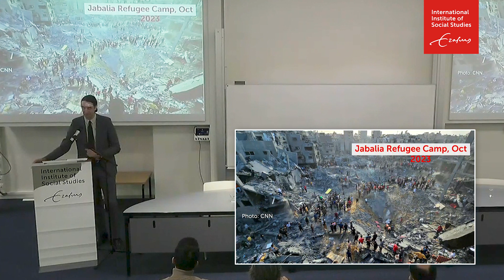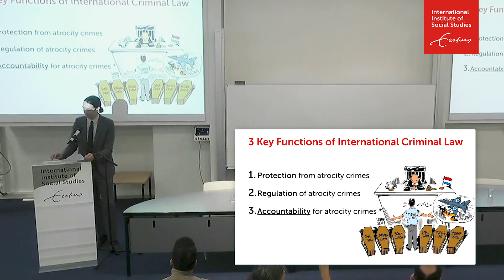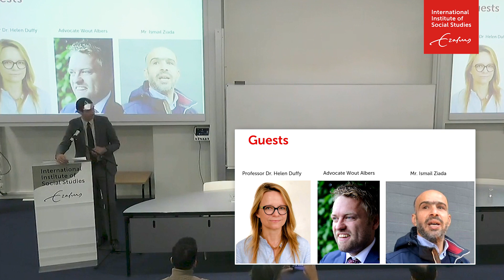Palestinian war crimes victim Ismail Ziada's case to the ECHR | Legal briefing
Ismail Ziada, a Dutch Palestinian, filed a lawsuit in the NetherlandsOpens external against two Israeli military officers for bombing his Gaza home during 'Operation Protective Edge' in 2014. The case was rejected by the Dutch courts on 25 August 2023.

On 18 December 2023, an expert panel explained the case Ismail Ziada's lawyers have brought on his behalf to the European Court of Human Rights.